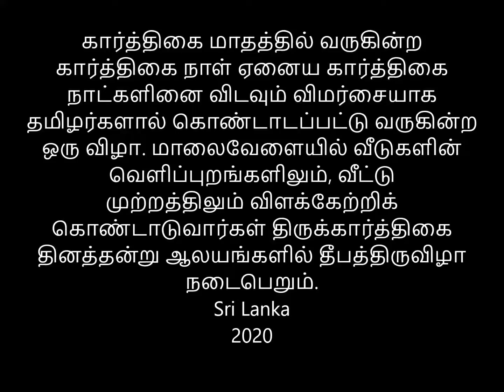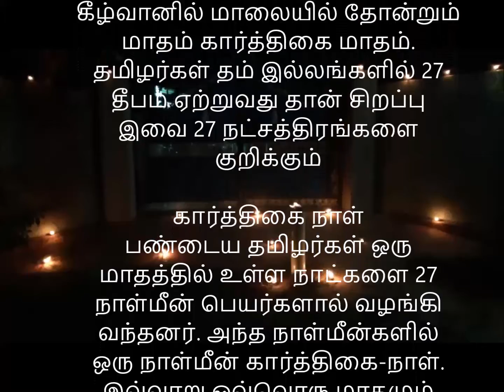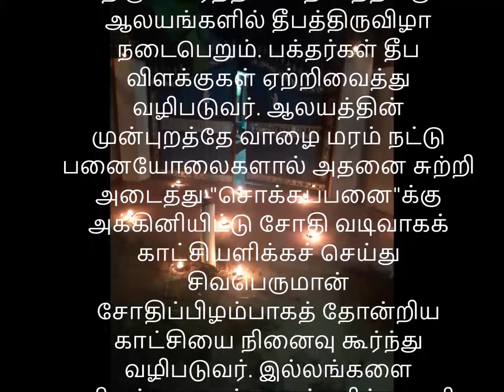கார்த்திகை விளக்கீடு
கார்த்திகை மாதத்தில் வருகின்ற கார்த்திகை நாள் ஏனைய கார்த்திகை
நாட்களினை விடவும் விமர்சையாக தமிழர்களால் கொண்டாடப்பட்டு வருகின்ற
ஒரு விழா. மாலைவேளையில் வீடுகளின் வெளிப்புறங்களிலும், வீட்டு முற்றத்திலும் விளக்கேற்றிக் கொண்டாடுவார்கள் திருக்கார்த்திகை தினத்தன்று ஆலயங்களில் தீபத்திருவிழா நடைபெறும்.